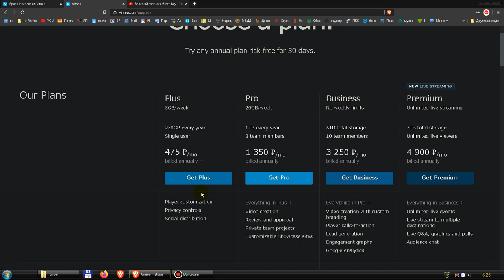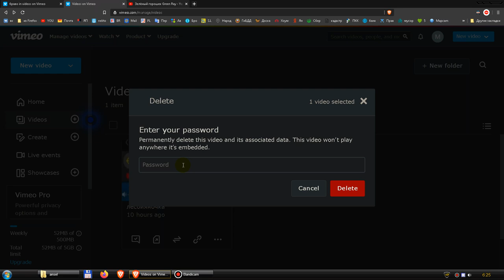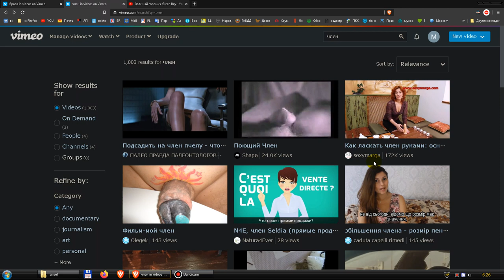Видеохостинг Vimeo в 2020 году.